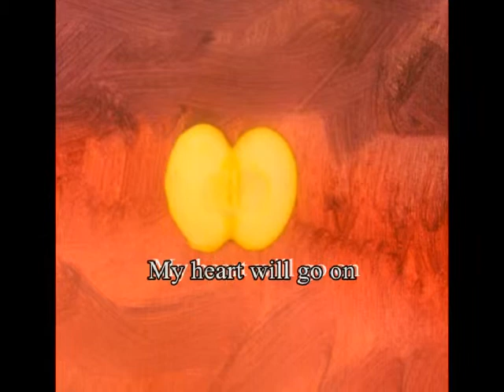Saad M Musa' s Paintings Will Go On